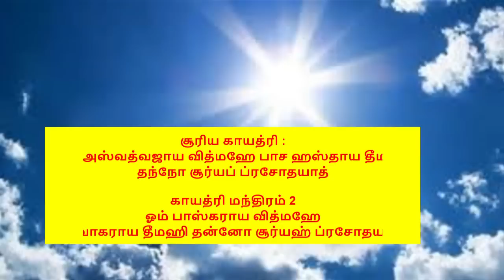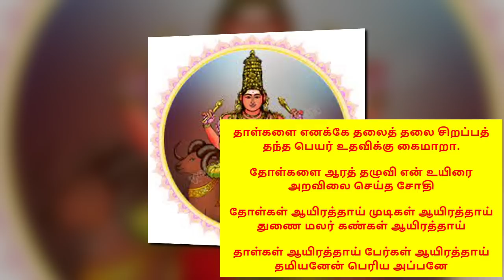தோஷங்கள் விலக அக்னி நட்சத்திர தோஷ நிவர்த்தி மந்திரம் கேளுங்கள் காரியங்கள் அனைத்தும் நிறைவேறும்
அக்னி நட்சத்திரக் காலகட்டத்தில் நம் உடல்நிலை பாதிக்காமலிருக்க,  நாம்‌ சூரியனை வணங்க வேண்டும்‌.
காலை வேளையில் பூஜையறையில் சூரியனுக்குரிய மாக்கோலத்தை பூஜைப் பலகையில் போட்டு, சூரிய காயத்திரி மந்திரத்தை 21 முறை ஜெபிக்கலாம்.

சூரிய காயத்திரி

ऊँ आदित्याय विदमहे
दिवाकराय धीमहि
तन्नो सूर्यः प्रचोदयत।।

ஓம்ஆதித்யாய வித்மஹே திவாகராய தீமஹி தன்னோ ஸூர்ய: பிரச்சோதயாத்.
சூரிய காயத்ரி :
ஓம் அஸ்வத்வஜாய வித்மஹே பாச ஹஸ்தாய தீமஹி
தந்நோ சூர்யப் ப்ரசோதயாத்

காயத்ரி மந்திரம் 2
ஓம் பாஸ்கராய வித்மஹே
திவாகராய தீமஹி தன்னோ சூர்யஹ் ப்ரசோதயாத்

தாள்களை எனக்கே தலைத்‌ தலை சிறப்பத்‌

தந்த பெயர்‌ உதவிக்கு கைமாறா.

தோள்களை ஆரத்‌ தழுவி என்‌ உயிரை

அறவிலை செய்த சோதி

தோள்கள்‌ ஆயிரத்தாய்‌ முடிகள்‌ ஆயிரத்தாய்‌

துணை மலர்‌ கண்கள்‌ ஆயிரத்தாய்‌

தாள்கள்‌ ஆயிரத்தாய்‌ பேர்கள்‌ ஆயிரத்தாய்‌
தமியனேன்‌ பெரிய அப்பனே

சூரியனை அன்று காலை இழக்கும்‌ மாலை மேற்கும்‌ நோக்கி வணங்க வேண்டும்‌.

சோதியே சுடரே தினம்‌ தோன்றும்‌ கதிரே  வாழ்க!

ஆதியே நீயே எம்மை அனைத்து நல்‌ வாழ்வு அருள்வாயே!

நீதியாய்‌ உலகில்‌ நின்று நிலைக்கும்‌ தேவே போற்றி!

ஓதியே வாழ்த்துகின்றோம்‌ உயர்ந்த நல்‌ வாழ்வை தாராய்‌!

ஓம்‌ கோடீ சூரிய பிரகாசனே
உயரே தோன்றும்‌ விளக்கே!

தேடிய மாமுதலாய்‌ வந்து

திக்கெங்கும் காத்திடும் சுடரே வாழ்க!

சீலமாய் வாழச் சீரருள் புரியும்
ஞாலம் புகழும் ஞாயிறே போற்றி
சூரியா போற்றி சுதந்திரா போற்றி
வீரியா போற்றி வினைகள் களைவாய் ..!